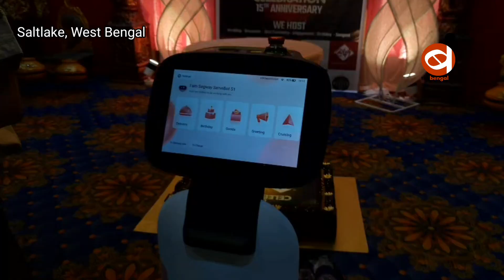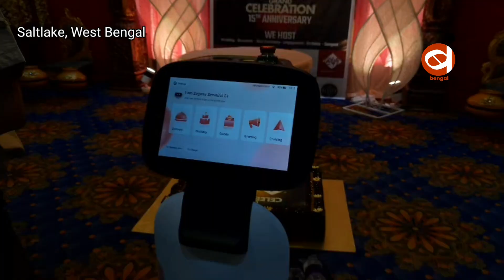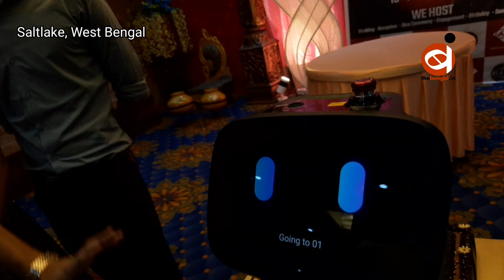"The Haven" in Kolkata will serve customers with the help of Robots at AMP Vaishakkhi Mall